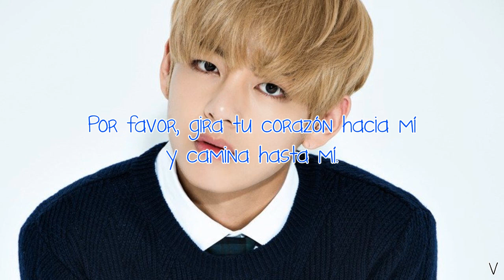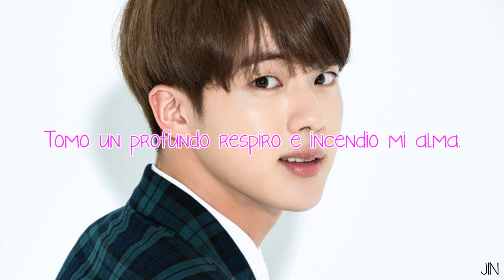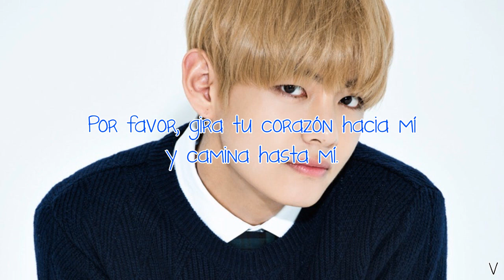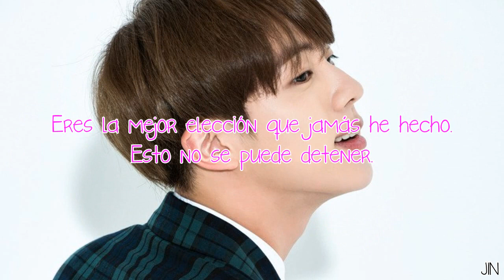Even If I Die, It's You | BTS (Jin & V) | Sub Español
Canción: Even If I Die, It's You
Artistas: V & Jin, miembros de BTS
Año: 2016

Colaboración para el kdrama "Hwarang: The Begining", en el que participa V en su debut como actor.

Jin (rosa) - visual, vocalista y bailarín de BTS
V (azul) - vocalista y bailarín de BTS